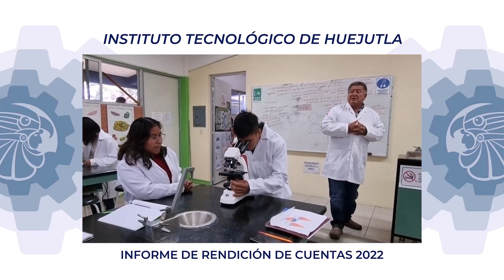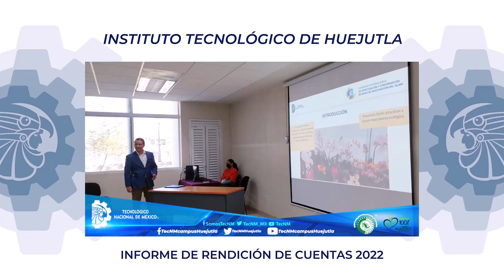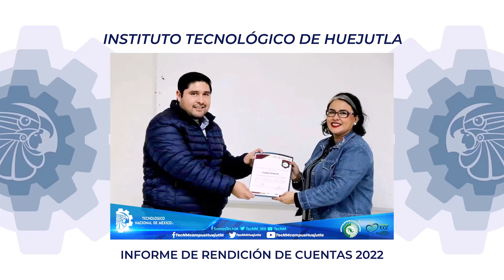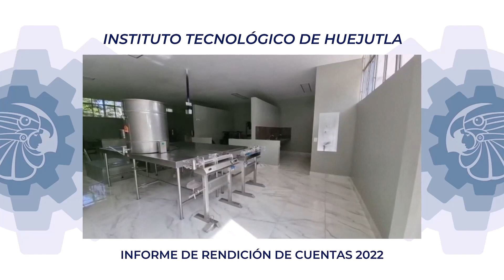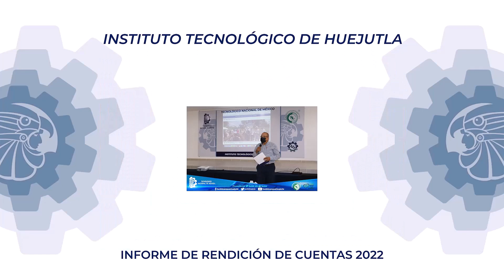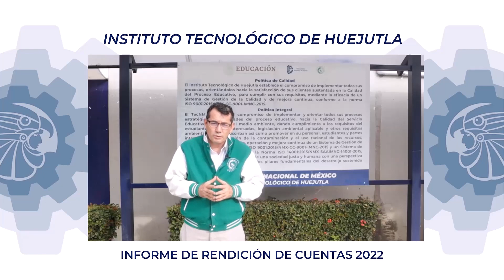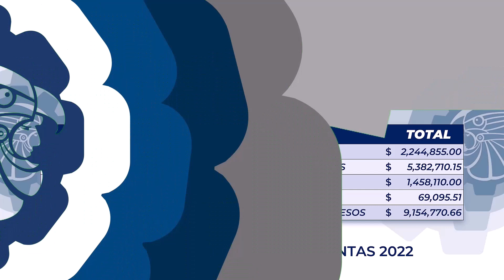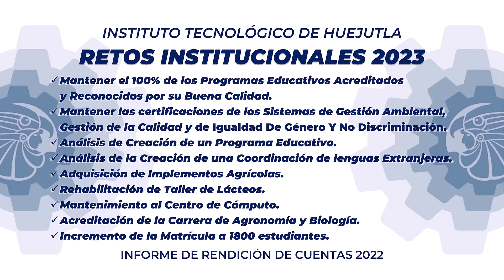Informe de Rendición de Cuentas 2022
En cumplimiento a lo establecido por las normas del Tecnológico Nacional de México se presenta este informe de rendición de cuentas 2022, del Instituto Tecnológico de Huejutla.

Para esta Institución, es motivo de profunda satisfacción poder informar a nuestra comunidad el estado que guarda la administración de los recursos, durante el ejercicio del programa de actividades del año 2022, con 47 años de atender la demanda de Educación Superior en la región Huasteca del Estado de Hidalgo.

Al asumir este compromiso, con trabajo en equipo se cumplió con la tarea de identificar de manera muy clara todas y cada una de las metas y mediante estrategias y líneas de acción permitió obtener los resultados esperados.

En esta rendición de cuentas, se describen actividades institucionales trascendentales, que impactaron en el avance, desarrollo y cumplimiento de grandes anhelos establecidos en nuestro Programa de Trabajo Anual.

En resumen, este informe pretende reflejar de una manera objetiva, el trabajo realizado, el esfuerzo aplicado y las experiencias que se conjugaron para fortalecer nuestra institución. La gestión administrativa realizada, que es la suma de energías de cada integrante de esta comunidad tecnológica, compuesta por personal directivo, docente y personal de apoyo a la docencia.